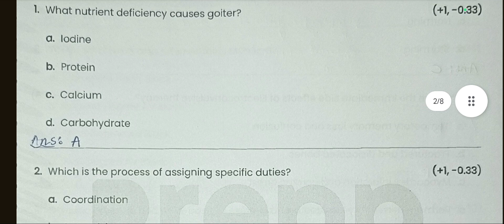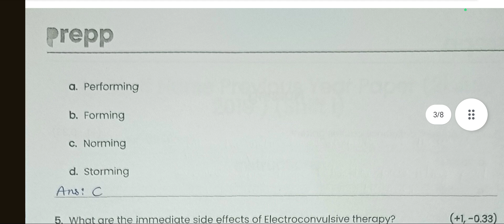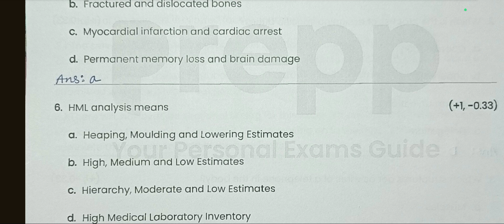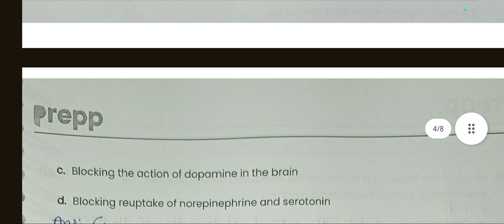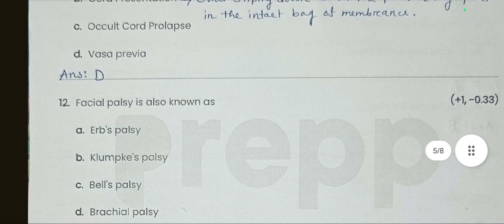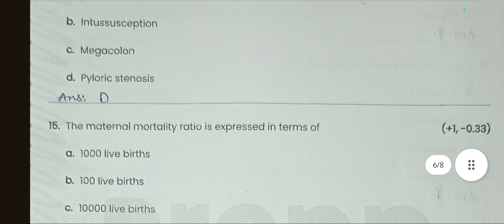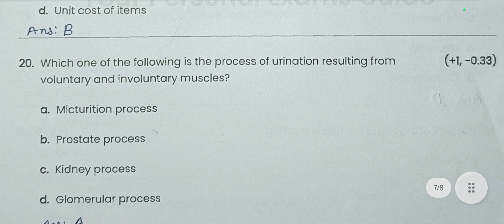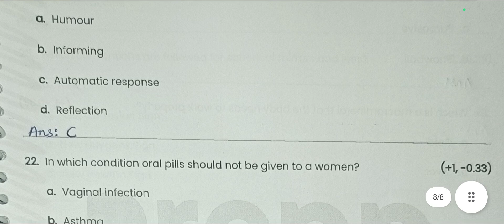RRB Previous year Question Paper. 2019,21 july-1.part1#news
RRB Previous year Question Paper. 2019,21 july-1.part1#news staffnurseresult MutualTransfer Applyerআগে NursesDetails এ এইদুটো ভূলকরবে না। করলেDidnotmatch withBasicDetailsদেখাবে

subscribetomychannel recruitment staffnurse CHO Question Paper 2022। ❤️❤️❤️Sushant's Vlog 🛑🛑🛑 CHO Question paper 2023। CHO Question & Answer Key।CHO Question & Answer২০২৩।CHO Question Paper ২০২২ West Bengal। CHO Questions CHO Question Paper CHO Questions paper ২০২৩ west Bengal

sushantaroy83

WB
20231 2nd Phase interview datel UR /ST/SC/OBC
7000 staff nurse recruitment II new post off staff nurse
2023
20231 2nd Phase interview datel UR /ST/SC/OBC
7000 staff nurse recruitment II new post off staff nurse
2023
Health Ass